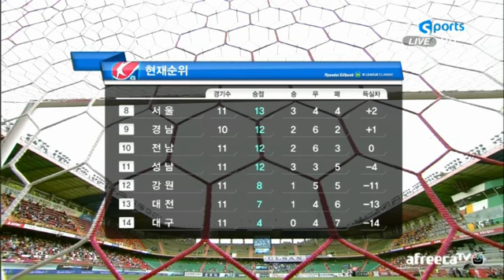130518 K-League Classic Pohang VS Ulsan